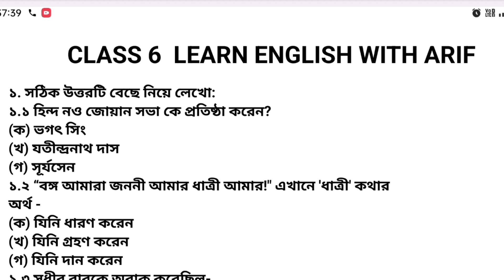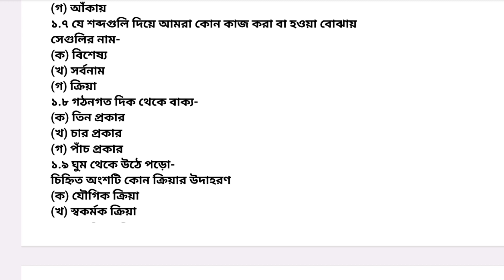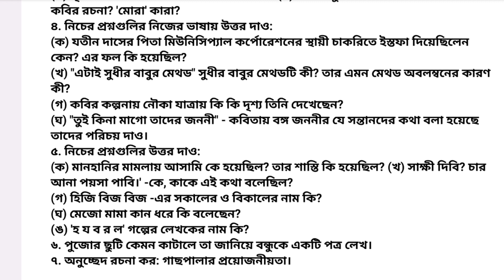class 6 third unit test 2023 question paper | class 6 bangla 3rd unit test suggestion 2023 | bengali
Here We are providing you the best and authentic notes l, Suggestion, guidance about Class 1-10 Of WBBHSE And Also Under Graduation Programme Like B.sc , B.com, B.A.

And One Of Our Best Services is Authentic Grammar And Advance Spoken English Learning Programme.

In sha Allah we always help you with our best services, help to achieve your all dreams and goals.. keep going on and support us ...
All things use in this video is copyrighted by ©️ muhammadarifsclasses

Alhamdulillah, May Allah Bless You and Your Family. 💓💓

Solved queries:
class 6 third unit test 2023 question paper
class 6 bangla 3rd unit test suggestion 2023
class 6
class vi
bangla
bengali
suggestion
question paper
question
set 1
syllabus
marks division
question patern
3rd unit test
3rd unit test 2023
3rd unit test suggestion 2023
3rd unit test question paper 2023
3rd unit test syllabus 2023
3rd unit test question 2023
class vi bengali suggestion 2023
sahaj lesson